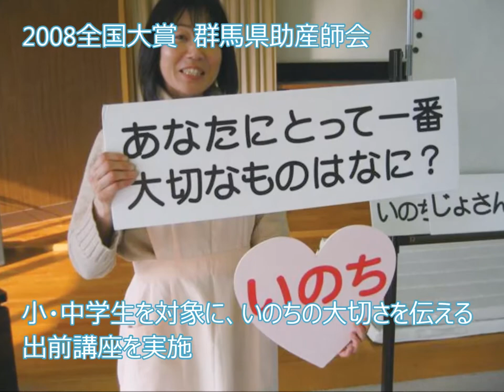子どもたちの”こころを育む活動” 歴代全国大賞紹介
「こころを育む総合フォーラム」（座長　宗教学者 山折哲雄氏、事務局　パナソニック教育財団）では、２００８年度からこころを育む活動表彰事業をスタートしました。
これまで（２００８～２０１６年度）の全国大賞受賞団体を紹介します。
（2018年2月6日 表彰式）